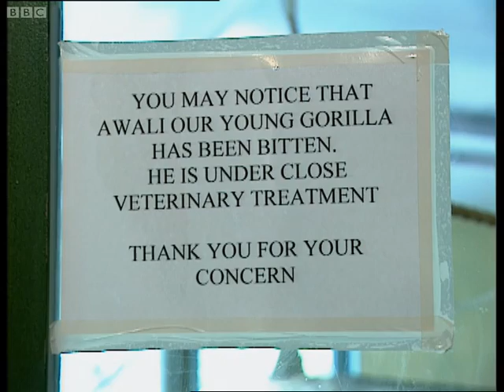Playing Football with Gorillas | The Zoo Keepers | BBC Earth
Mambi the new gorilla from Twycross zoo makes an unwelcome mark in his new enclosure. Craig the zookeeper attempts to initiate some bonding via the universal language of football.

Welcome to BBC EARTH! The world is an amazing place full of stories, beauty and natural wonder. Here you'll find 50 years worth of astounding, entertaining, thought-provoking and educational natural history content.